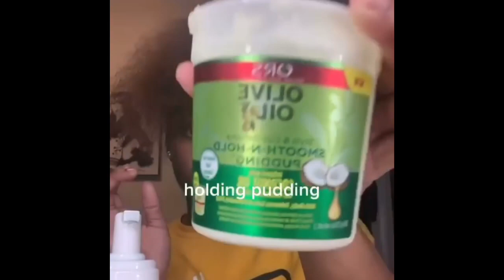🌺 GORGEOUS AND PRETTY HAIRSTYLES 🌺